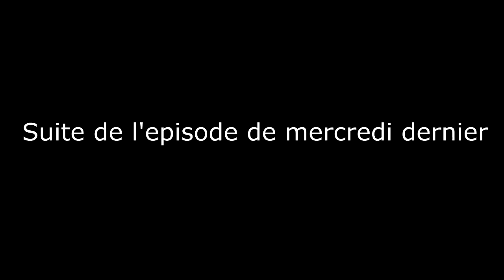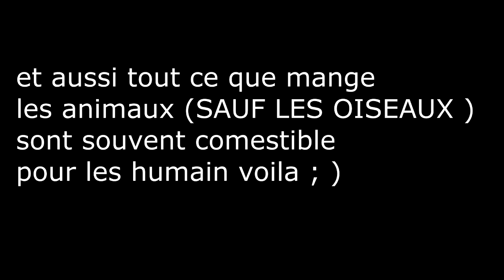[UNE QUESTION SURVIE]-JE SURVIE GRACE AU PLANTES !!?part 2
A SAMEDI PROCHAIN 17H00 ;)